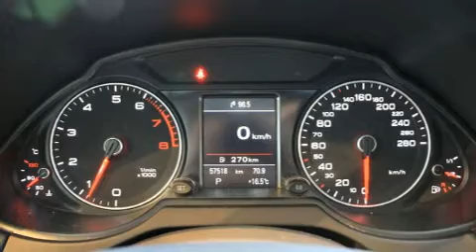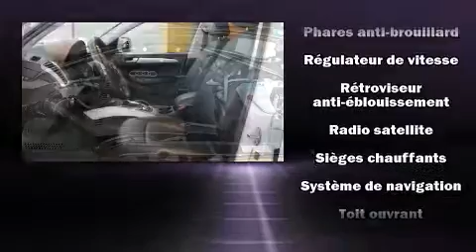2015 Audi Q5 PROGRESSIV NAVIGATION//CAMERA/ PANOROOF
Audi Prestige
5905, route Transcanadienne

La route vous appartient avec l'Audi Q5 2015. Affichant moins de 60 000 km au compteur, ce VUS 4 portes met la priorit�� sur le confort, la s��curit�� et son c��t�� pratique. Sous le capot on retrouve un moteur 4 cylindres d��veloppant plus de 200 chevaux, ce qui vous offre une exp��rience de conduite confortable et fiable. Parmi les principales caract��ristiques on retrouve un syst��me �� t��l��d��verrouillage, l'ouverture automatique de la glace du conducteur, le r��troviseur central avec fonction anti��blouissement automatique, des r��troviseurs ext��rieurs avec fonction anti��blouissement automatique, syst��me de lavage des phares, porte de chargement �� commande ��lectrique, syst��me de localisation GPS, et des si��ges �� commande ��lectrique. Ses ��l��gantes roues en alliage soulignent �� la fois son raffinement et son allure sportive. Vous et vos passagers appr��cierez la sonorit�� de la cha��ne st��r��o, qui comprend une lecteur CD et une connexion MP3, commandes audio sur le volant, et 10 haut-parleurs qui procurent une ambiance sonore incomparable. Les rideaux gonflables combin��s au syst��me de contr��le de la stabilit�� procurent un niveau de s��curit�� de premier plan. Vous voulez l'essayer? Appelez sans d��lai pour r��server votre essai routier.